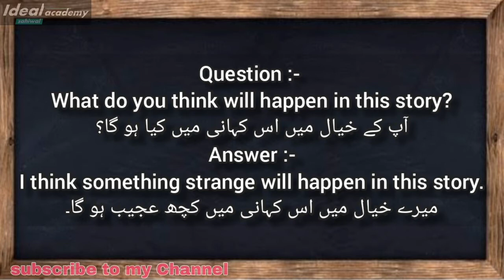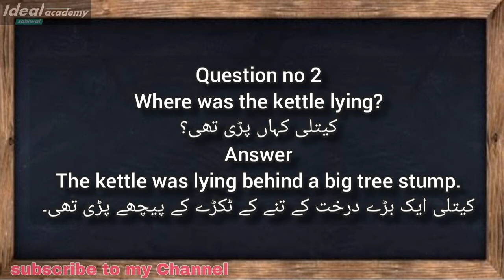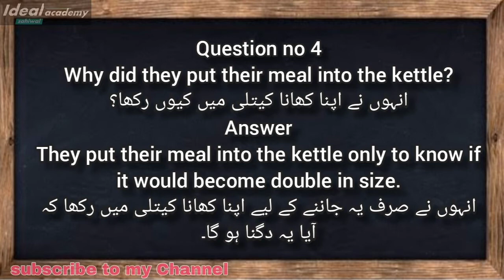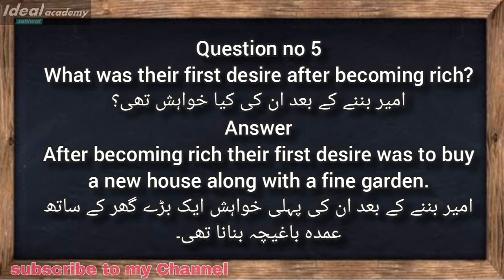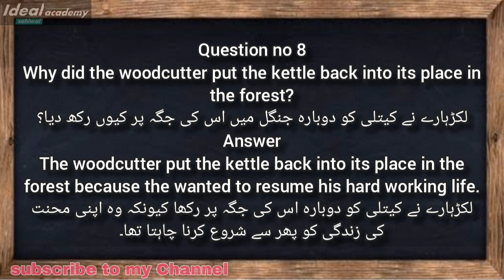class 5 English unit 2 the Strange Kettle Pre-Reading Activity and answer, questions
In this video sir Safdar mehmood covers

Translation into Urdu

Unit 2

The Strange Kettle

Book reading

Pre-Reading Activity

Solution of exercises

Ideal Academy sahiwal

According to new SLOs of Punjab Curriculum and Text book board and new Curriculum

Word to word text book Pronunciation and translation

According to new paper pattern of Punjab examination commission

Up to date paper of Punjab examination commission with solution and sample rubrics

All subjects lechtures available